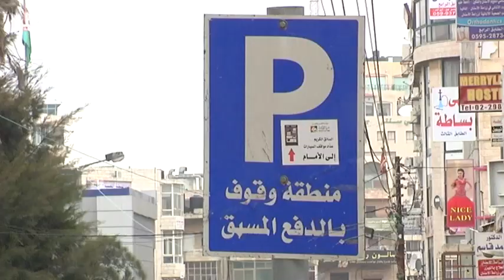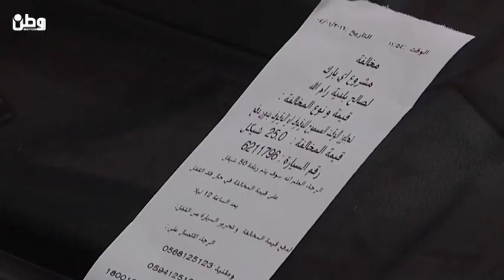عدادات الدفع المسبق للمركبات..بين مؤيد ومعارض